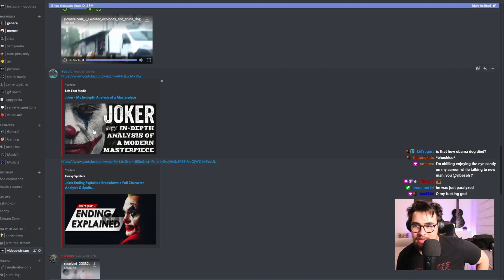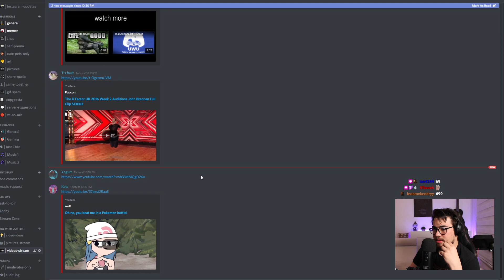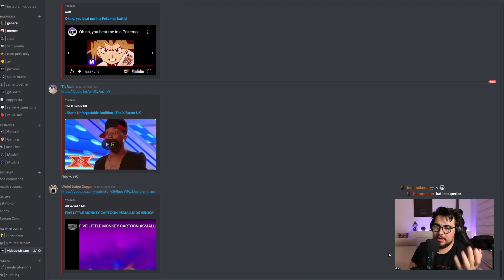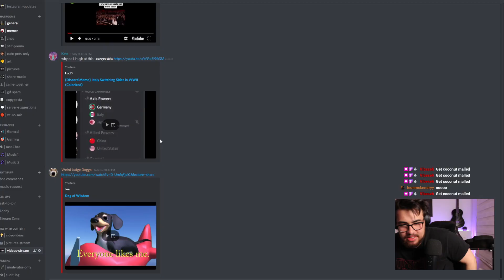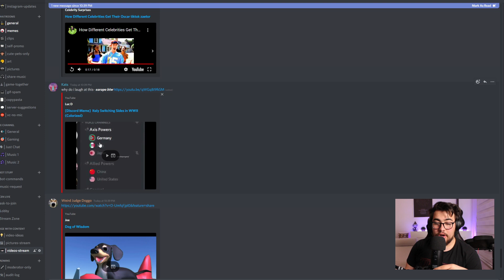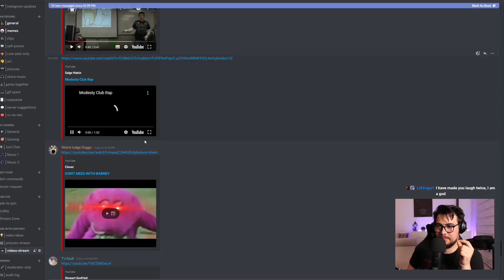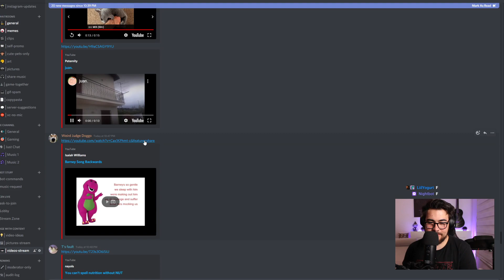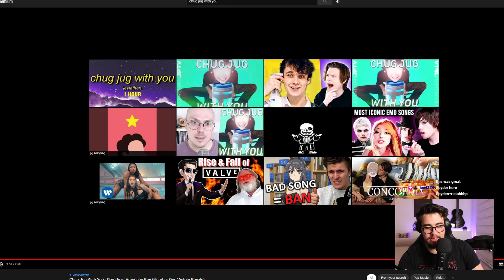I Paid My Chat To Make Me Laugh...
and it wasn't what I expected.